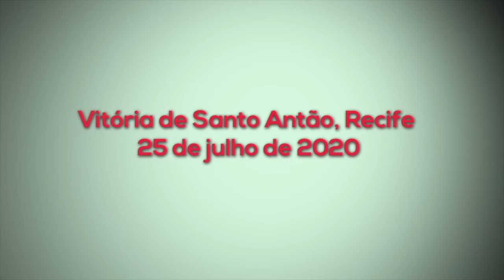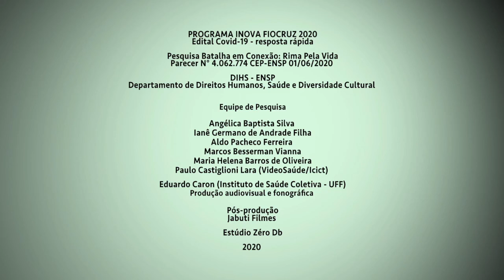Roda de Meninas Negras